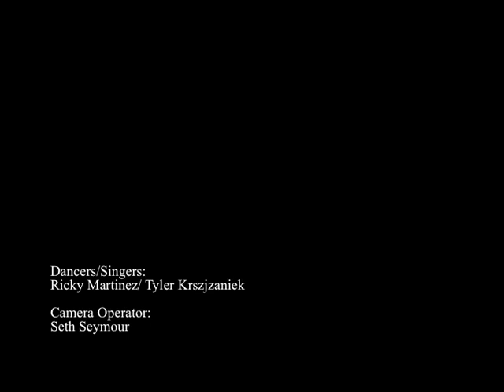GANGSTER MUSIC VIDEO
a music video made for mr. crammond's 2nd hour video pro class.